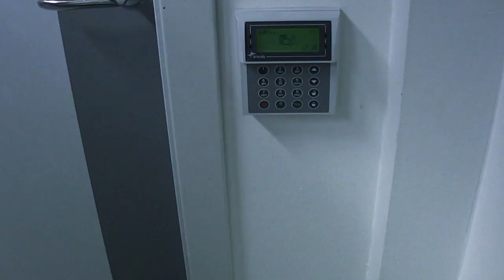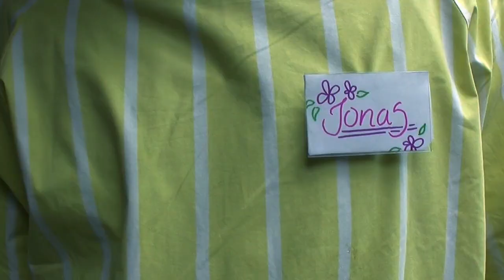Teaser #1 - Preklin VT13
Av Fredrik Roeck-Hansen, Per Kåks, Annapia Enblad, Simon Bylund, Henrik Elenius och Anna Tranberg.

Tack till Jonas Gunnarsson och Mats Hjortberg.